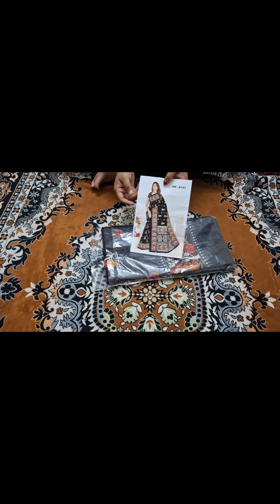||SANTIPUR BONGO HAT || PUJOR SHOPPING KIKI KORLM ||